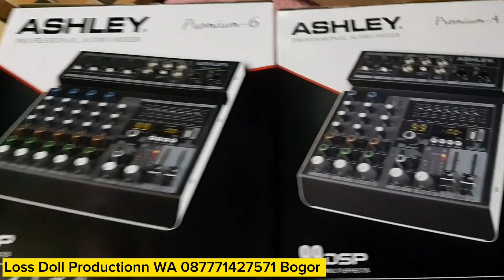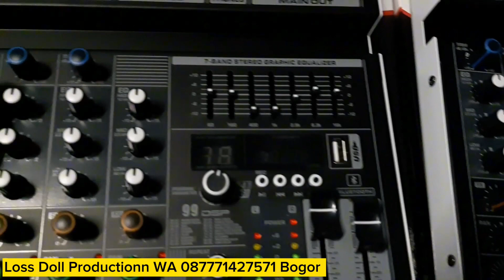mixer Ashley premium 4 dan premium 6